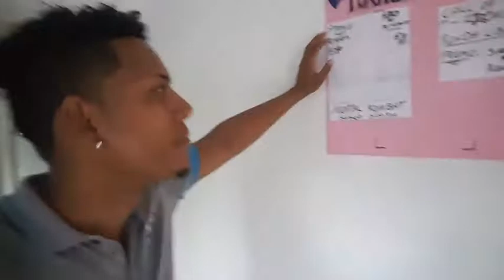Los negocio que estoy experimentando de momento